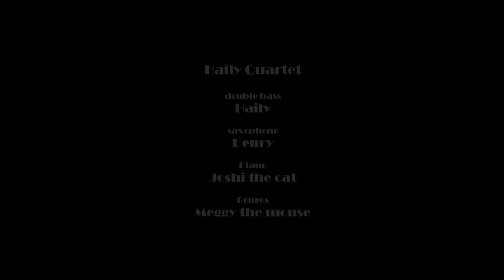Stefan Kraus | Street mutts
Headphones essential!